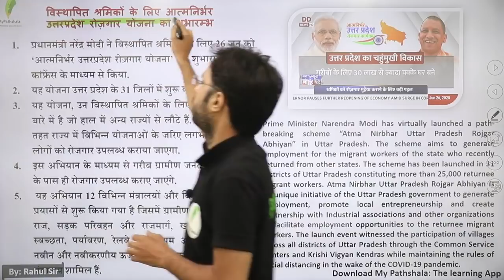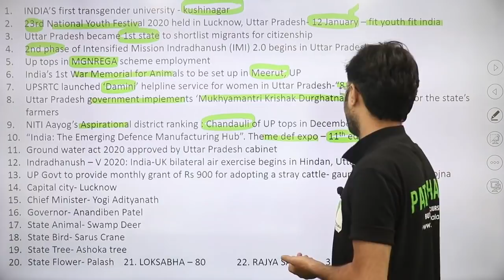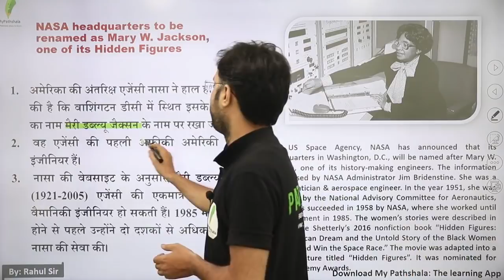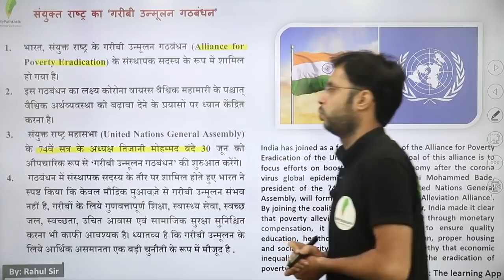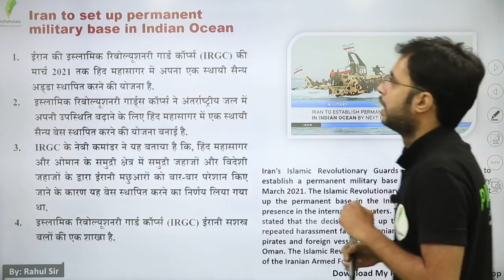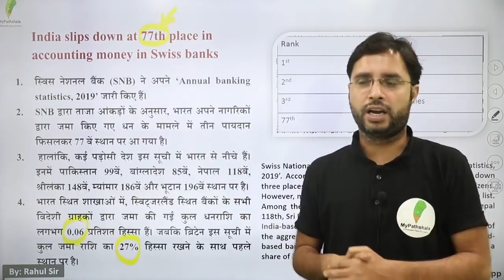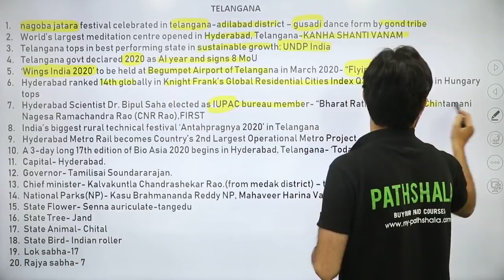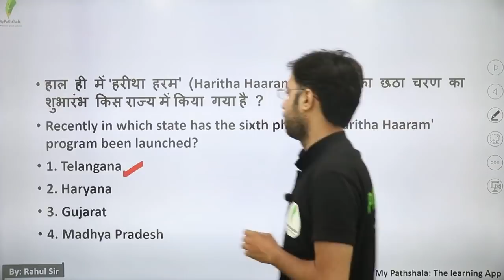daily current affairs by rahul mishra - 28 June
👉 9:00 AM REASONING BY RAHUL SIR

👉 11:00 AM MATH BY ANURAG SIR

👉1:00  PM MATH  BY UNNATI SIR SIR

👉2:15 PM  HINDI BY  LAXMI MAM

👉6:00 PM PHYSICS BY YOGESH SIR

👉8:00 PM G.S BY PRAVEEN SIR